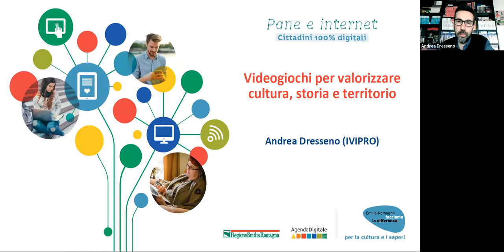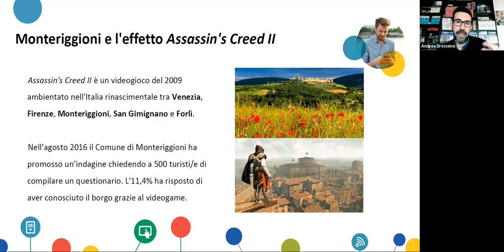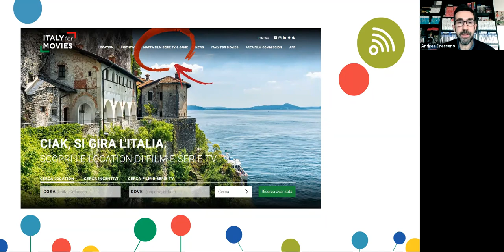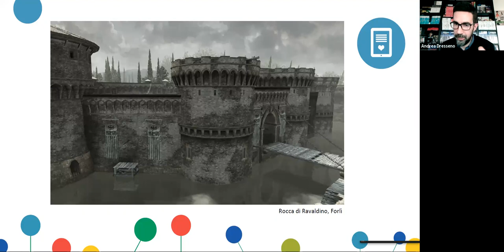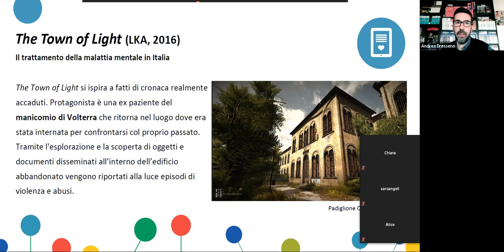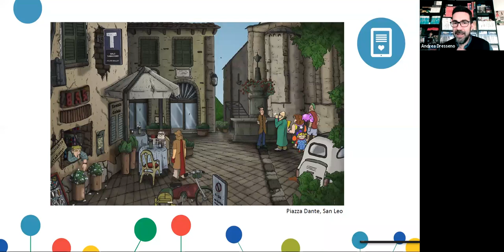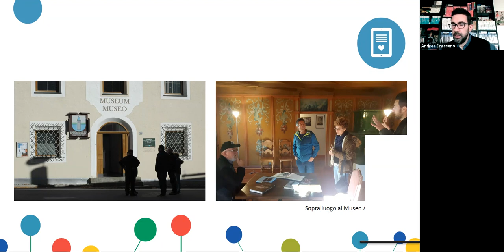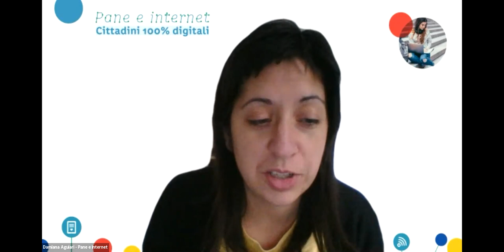Videogiochi per valorizzare cultura, storia e territorio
La registrazione del webinar con Andrea Dresseno, presidente dell’Italian Videogame Program e docente all’Università di Bologna e Accademia di Belle Arti Santa Giulia di Brescia.
Possono i videogiochi diventare risorsa per valorizzare, in chiave divulgativa e persino turistica, il territorio? In che modo i videogiochi sono in grado di narrare storie e racconti locali? L’incontro intende mostrare le potenzialità del videogioco come strumento non solo di intrattenimento, ma anche divulgativo.
La complessità e la varietà dell’offerta videoludica si esprime infatti attraverso opere che, pur non rinnegando la propria finalità commerciale, affondano spesso le proprie radici in storie e contesti locali. I mondi virtuali diventano così stimolo per esplorare luoghi reali, ambienti immersivi in cui il turismo assume diverse declinazioni.
Dopo una breve introduzione al tema, si compirà insieme un viaggio alla scoperta di videogame legati alla storia e alla cultura italiana.